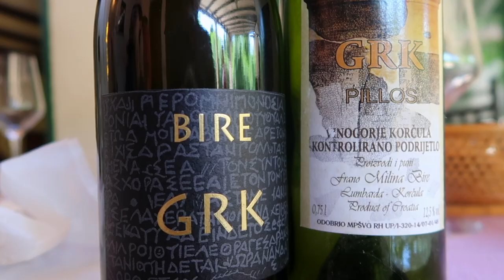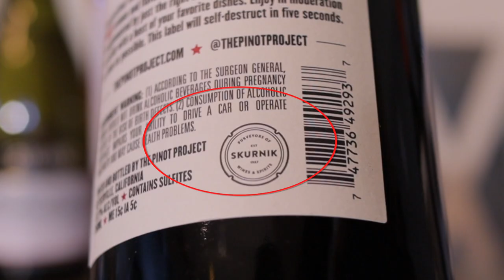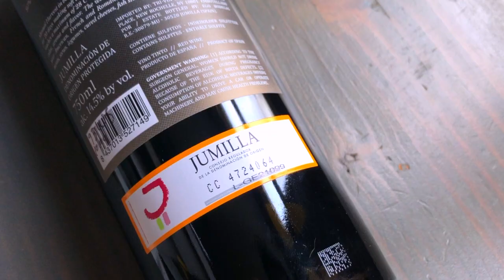Can YOU find 90 POINT Wines UNDER $20?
You don't have to spend a lot of money to get good wine. In this episode, I taste six wines that received 90 points from critics like James Suckling, Wine Spectator, and Robert Parker (The Wine Advocate) under $20.

00:00 Intro
00:20 Wine scores
01:20 Tasting 90 point wines
12:24 Final thoughts